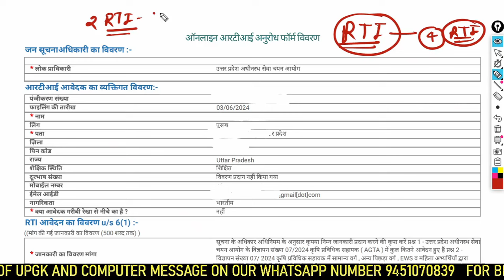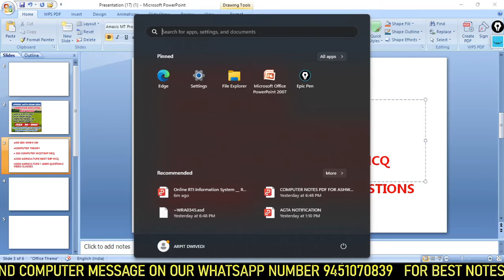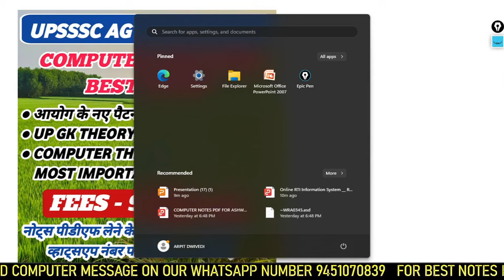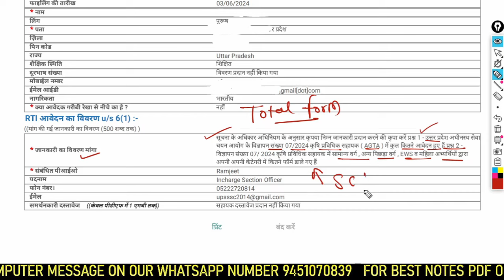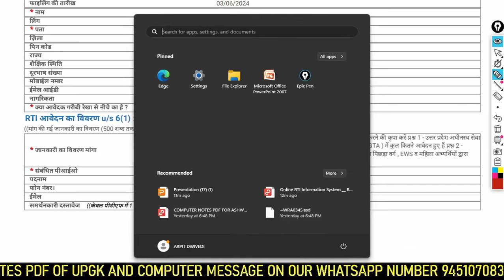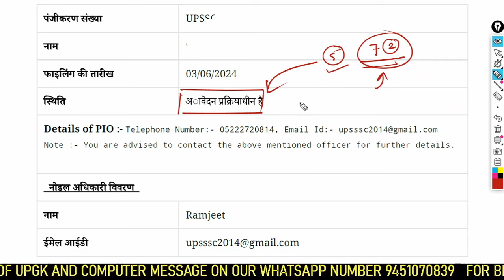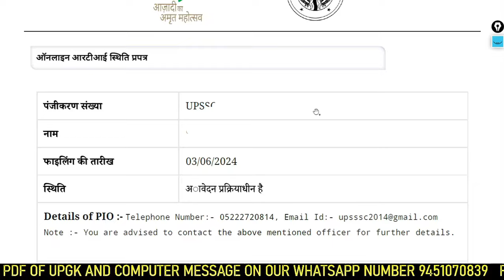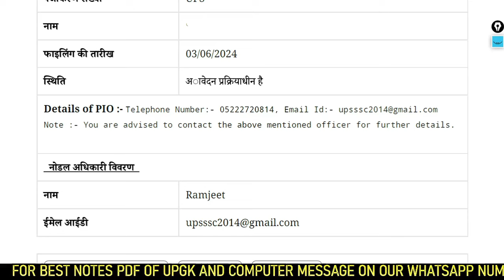UPSSSC AGTA RTI REPLY | प्राप्त हुआ पहली RTI का रिप्लाई | AGTA LATEST NEWS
🛑BUY AGTA STUDY MATERIAL WITH DISCOUNT

🛑MATERIAL DESCRIPTION
●UPGK THEORY NOTES PDF
●COMPUTER THEORY NOTES PDF
● COMPUTER 300 MOST IMPORTANT MCQ
●AGRICULTURE 2500 MCQ PDF
● AGRICULTURE 5000 MOST IMPORTANT AND PREVIOUS YEAR REPEATED 1 LINER QUESTIONS VIDEO CLASSES

DISCOUNTED FEES - 149 ₹